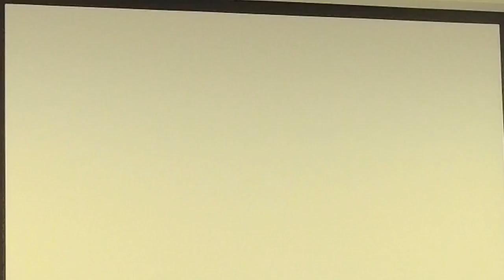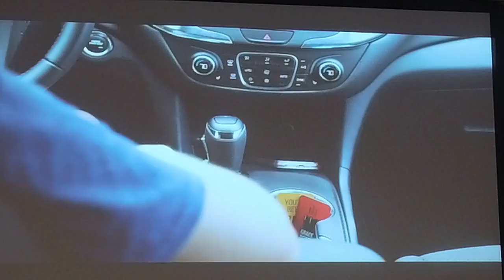Easter Sunday morning worship April 17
Sunday morning worship service for Easter April 17, 2022 at Christ Church Pueblo West